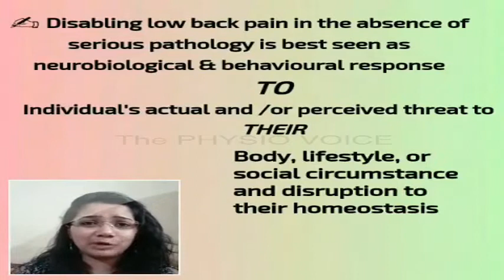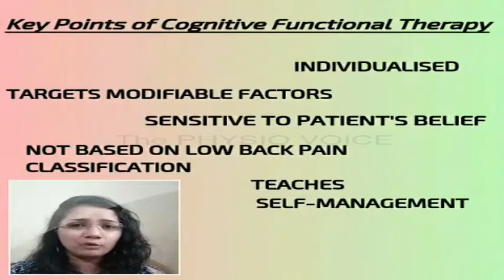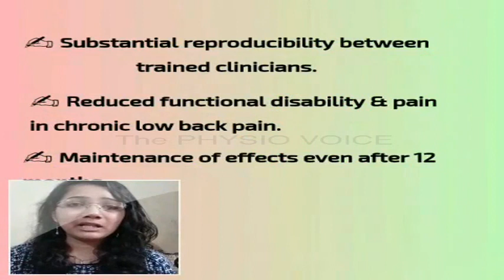CONGINTIVE FUNCTIONAL THERAPY for Disabling Low Back Pain I Physio Funda I THE PHYSIO VOICE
With the recent understanding of Low Back Pain Management, it is more apparent the cognitive domain and functional training plays a vital role.
Watch this video to know about Cognitive Functional Therapy for the disabling low back pain.